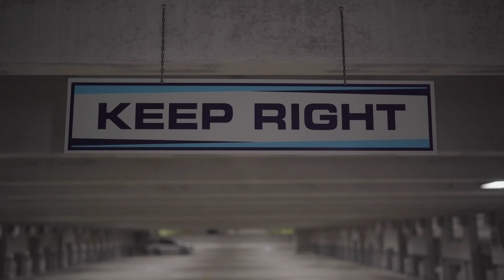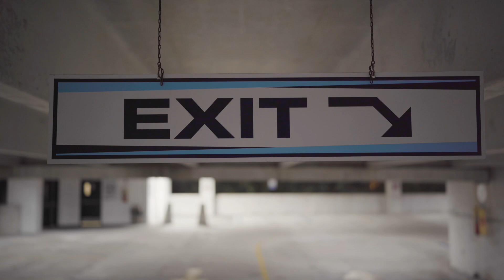(Forced Obsession part 1) “A Day In The Life”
"A Day In The Life" is a captivating series show that delves into the intricacies of human existence by exploring the diverse range of experiences, emotions, and events that occur in a single day. The series takes viewers on a rollercoaster ride through the ups and downs of life, showcasing both the mundane and extraordinary moments that shape our existence.

"A Day In The Life" seeks to celebrate the beauty and diversity of the human experience. It reminds us that life is a tapestry woven with a myriad of emotions and events, and that every individual's story is worth telling. Through its compelling narratives, the show encourages viewers to reflect on their own lives and find meaning in the ordinary and extraordinary moments that shape their existence.